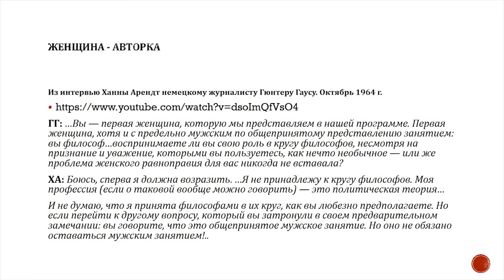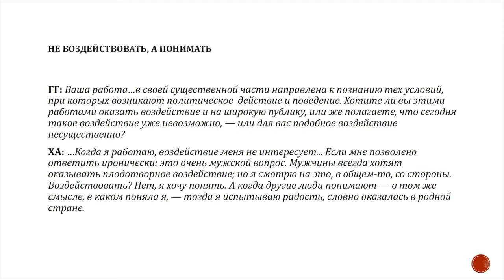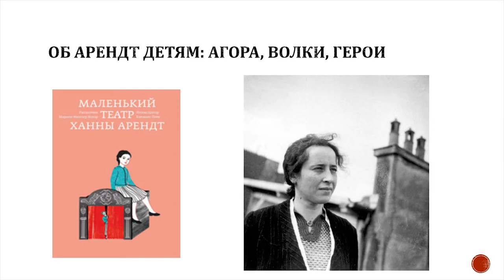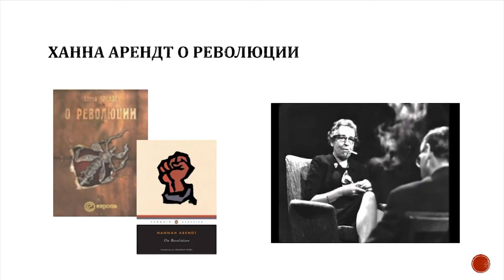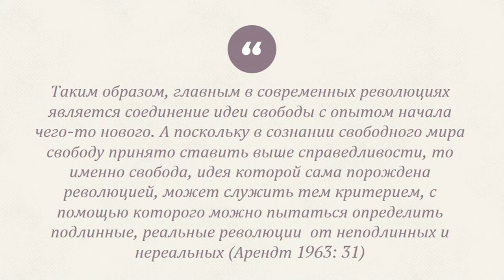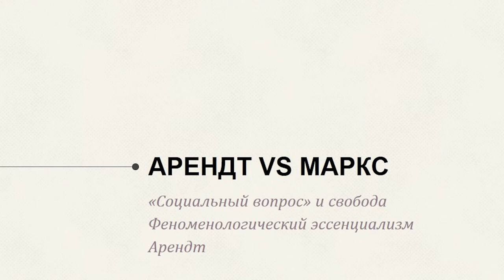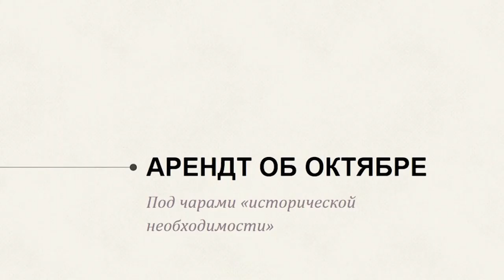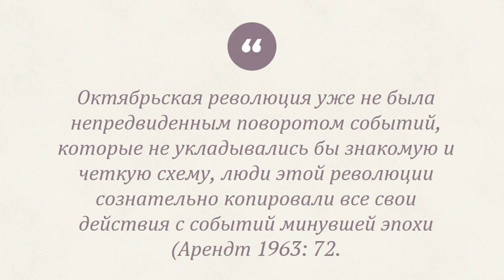Книжный клуб: обсуждение книг Ханны Арендт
3 ноября, 2017. Книжный клуб «Книги о революции»: обсуждение книг Ханны Арендт в рамках публичной программы Штаба "Жүз жыл".

Особо интересующиеся могут скачать и ознакомиться с произведениями, о которых шла речь:

1) Глава 1 (посвящена разбору термина "революция") из книги "О революции"

«NGO Bookstall: книги для развития» – мобильная книжная лавка, предлагающая актуальную литературу для взрослых и детей. Действует в Бишкеке как добровольческий проект Анары Молдошевой и Чарльза Бакстона с осени 2014 года с целью поддержки критического чтения и дискуссий по социально-значимым вопросам развития и гражданского общества. Проект организует книжные лавки и чтения в рамках различных конференций, городских фестивалей и социальных акций.

Мохира Суяркулова – доцентка кафедры Международной и сравнительной политики Американского университета Центральной Азии, PhD в области международных отношений (Сент-Эндрюсский университет, Великобритания, 2011).  Она также участница коллектива феминистского зина Weird Sisters и занимается активистскими англо-русскими и русско-английскими переводами.